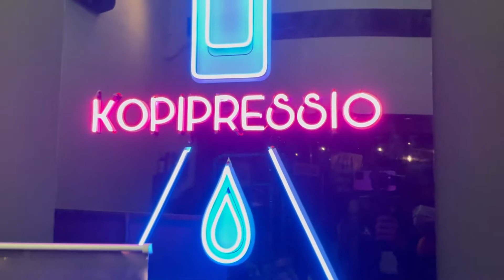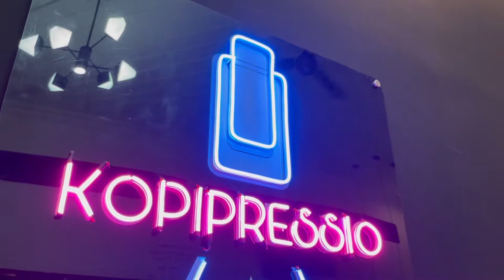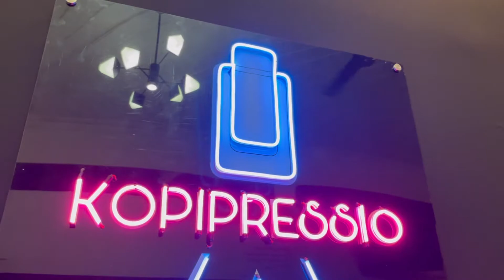2nd Anniversary Kopipressio | Talk With Pressio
"CELEBRATION 2ND ANNIVERSARY KOPIPRESIO"
Kini kami hadir dengan kegiatan-kegiatan baru dalam merayakan anniversary ke-2.
▶️ Talk With Pressio (10-11 April 2021)
Semoga dengan bertambah umur dapat menyuguhkan nuansa baru di dunia perkopian Surabaya 🤙
Kopipresio (@kopipressio)
📍Jl. Ambengan No. 26 Surabaya
B.Rey Coffee (@b.rey_coffee)
📍Jalan Raya Wiguna No.1 Surabaya